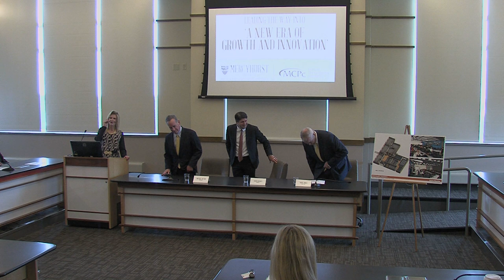Ridge College of Intelligence Studies and Applied Sciences - Press Conference - July 25, 2017